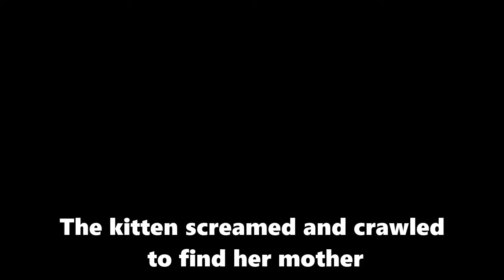The kitten cried and crawled to find her mama in the pouring rain but no one cared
Poor kitten was abandoned on the street. In the pouring rain, she crawled around everywhere and called her mother. But no one helps her. Her body is cold and wet because of the rain.